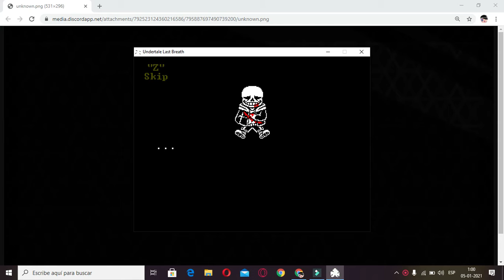Undertale| Last Breath Phase 2 Completado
Las persona que me hizo mi baner